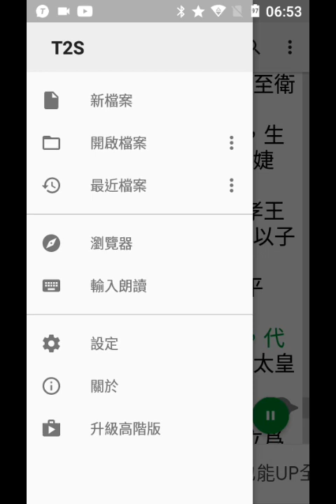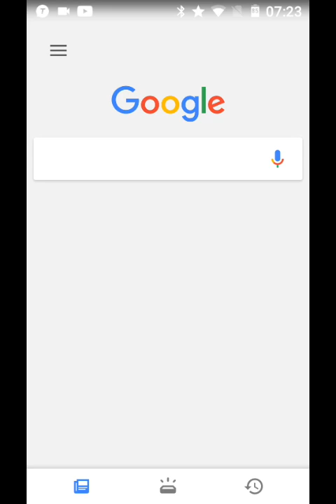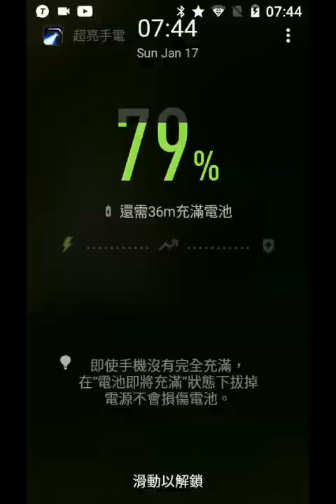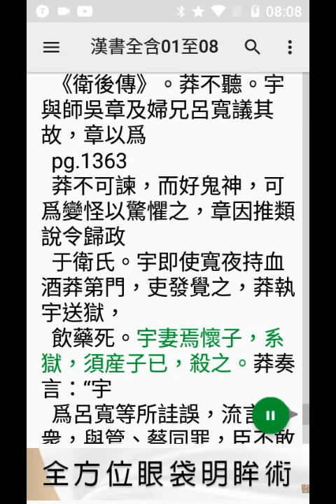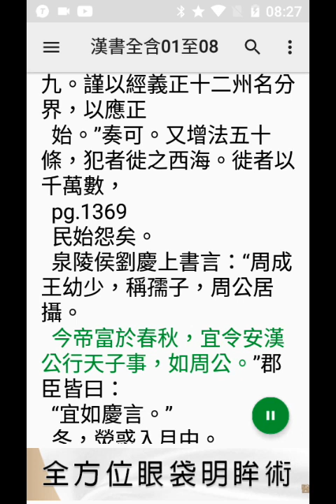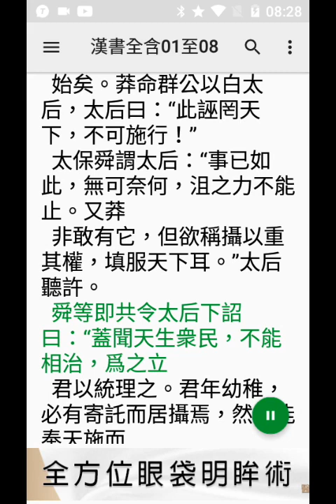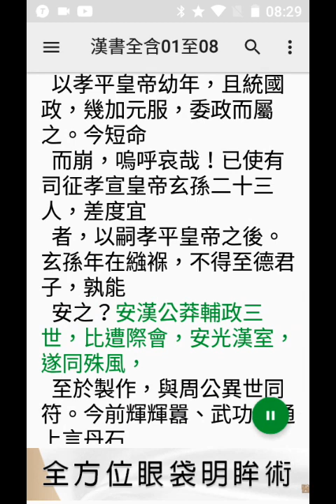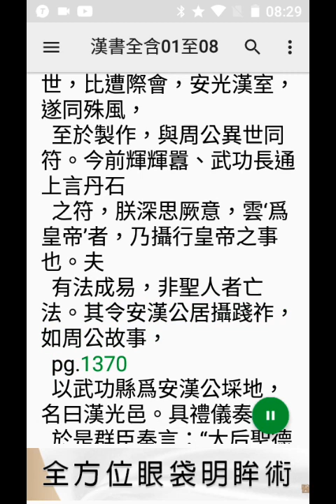15使用#手機程式#T2S讀#漢書，頁1337至1369，20210117 065036